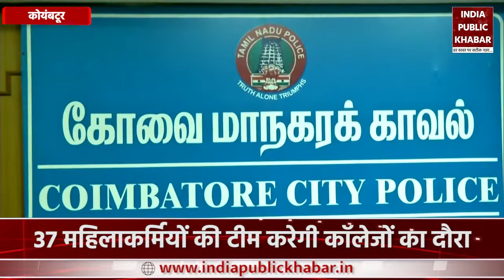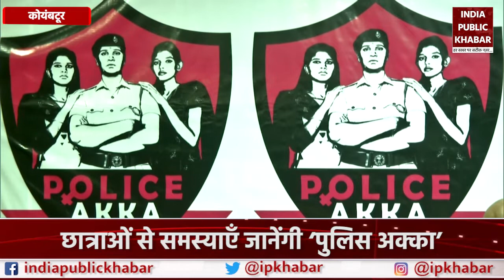Coimbatore Police की नयी मुहीम, कॉलेजों में जाकर छात्राओं की परेशानी जानेंगी ‘Police Akka’ || IPK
“पुलिस अक्का” के नाम से जानी जाने वाली 37 महिला कर्मियों की एक टीम बनाई गई है। इस प्रोजेक्ट के तहत महिला कर्मी शहर के 60 कॉलेजों का दौरा करेंगी और छात्राओं से बात करके उनकी समस्याओं को समझेंगी।

A team of 37 women personnel known as "Police Akkas" has been formed. Under this project, women personnel will visit 60 colleges in the city and interact with the girl students to understand their problems.